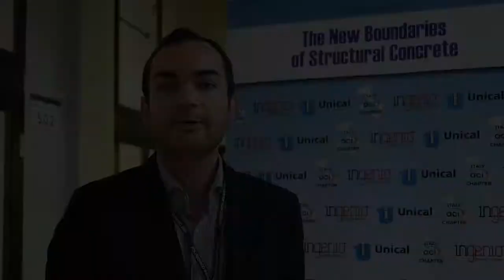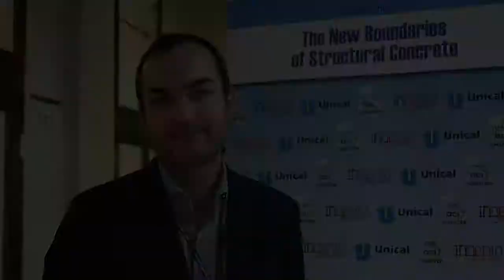The New Boundaries of Structural Concrete: Fjordi Memaj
Experimental and Numerical Study on the Anchorage of Safety Barriers to Bridge
Corbels

S. Cattaneo, M. Squillace, M. Bruno, R. Piccinin